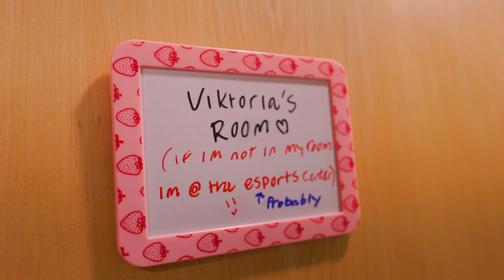Radford Cribs: Living in Madison Residence Hall ft. Viktoria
Are you looking for a fun and exciting place to live while attending Radford University? Check out Madison Residence hall! In this video, featuring Viktoria, one of our students who are living in Madison and loving it!

Madison is one of our residence halls that offers students fun and exciting living space, with plenty of space to spread out and relax. Plus, with its convenient location and easy access to campus, Muse is perfect for anyone looking for a new and exciting place to call home while attending Radford University!